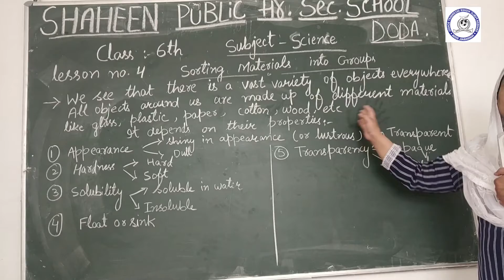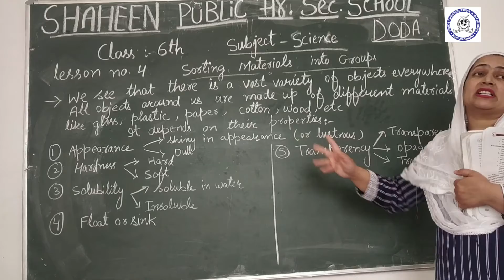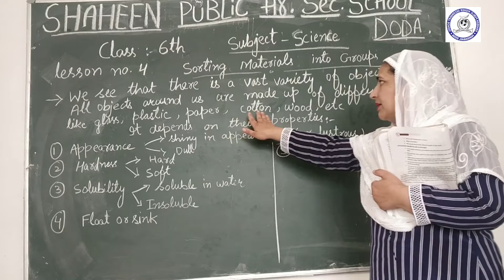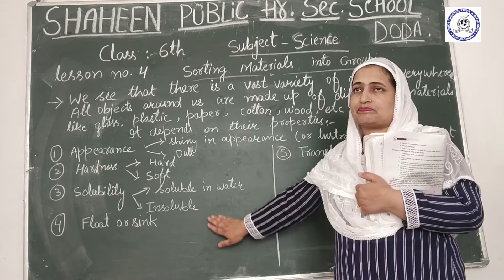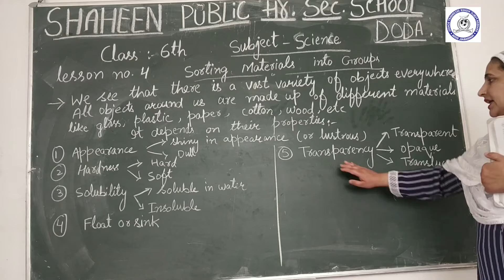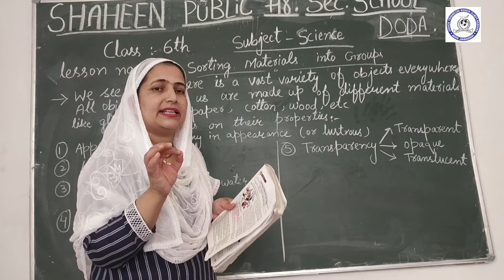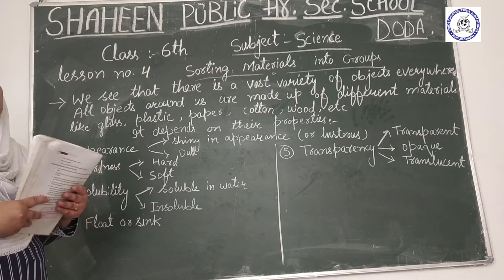Sorting Material In To Groups by Miss Shabana// Class 6th Science.